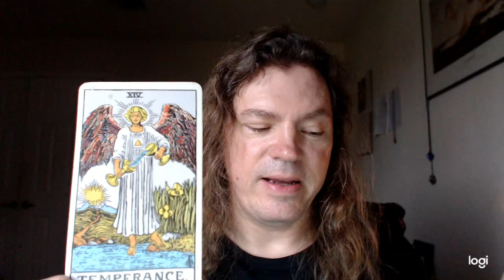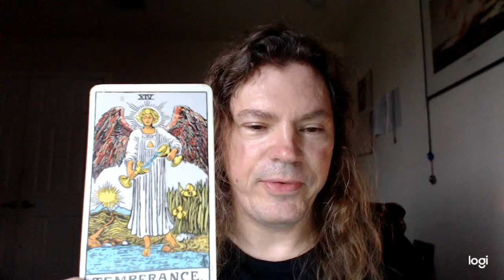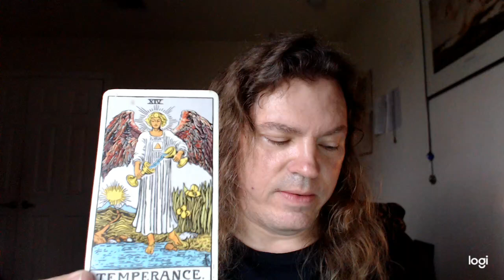Taming Your Spirit with Temperance From the Tarot!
This video discusses the symbolism and meaning of the Temperance card in the Rider Waite deck!

Interested in leveling up your life, upgrading your life, and crushing your goals? Attune yourself to spirit energies for various goals!